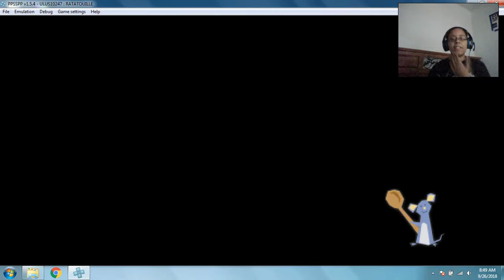Finding More Fellow Rats And Recipes - Ratatouille PSP Part 5